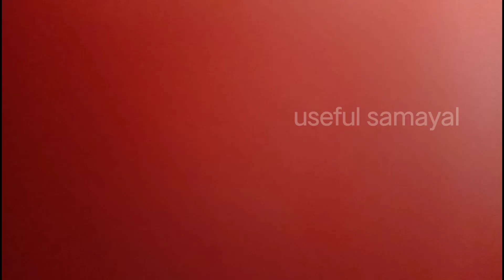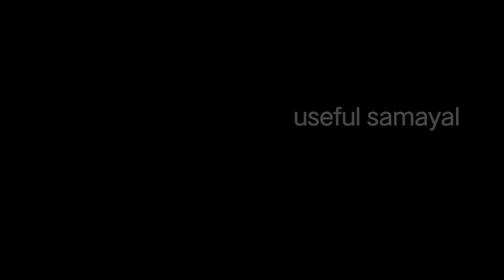Eggless orange cake recipe || orange cake in tamil || useful samayal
Easy way prepare eggless orange cake recipe in Tamil.
Command your opinion the comment box.
Try the recipe at your home and comment how it is.
Channel useful samayal